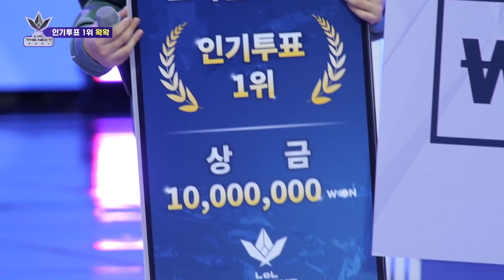[FULL Ep.5-2] 드디어 탄생하는 LCK 새로운 전설! 롤 더 넥스트 결승 매치의 결과가 공개됩니다! | 롤 더 넥스트 2021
✨LCK의 새로운 전설을 찾습니다! ✨
지상파 최초 e스포츠 프로게이머 서바이벌 오디션, 롤 더 넥스트 2021!